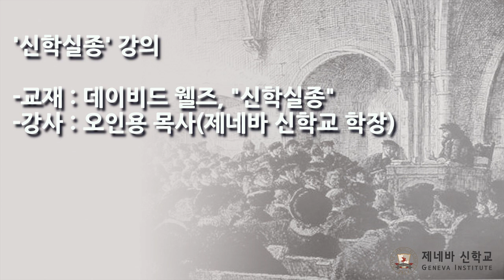제네바 신학교 신학부 - 신학실종 강의 - 20140320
신학실종 강의
-교재 : 데이비드 웰즈, 신학실종
-강사 : 오인용 목사